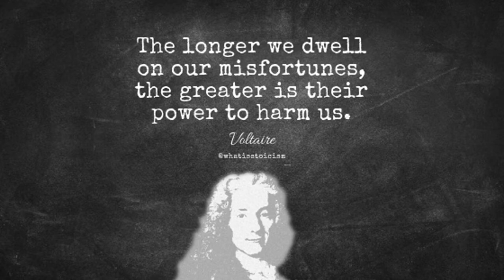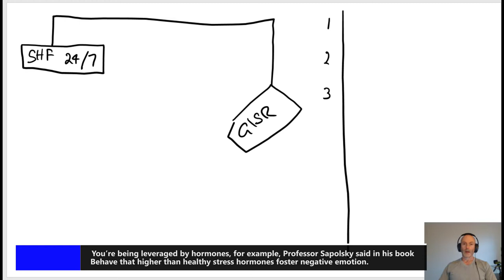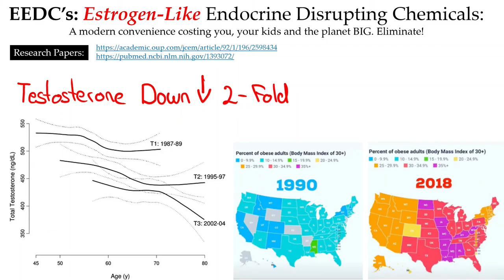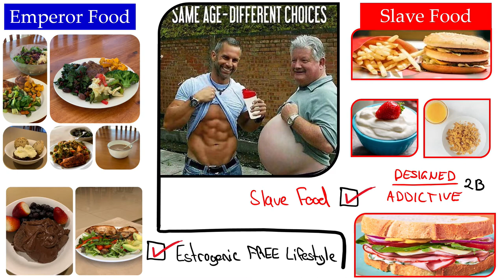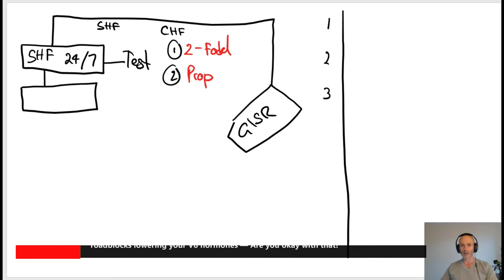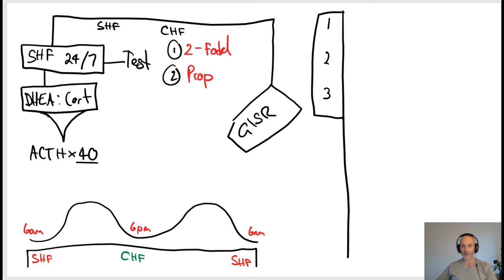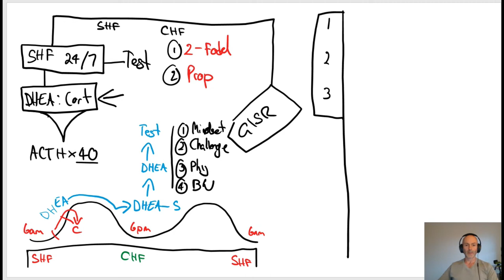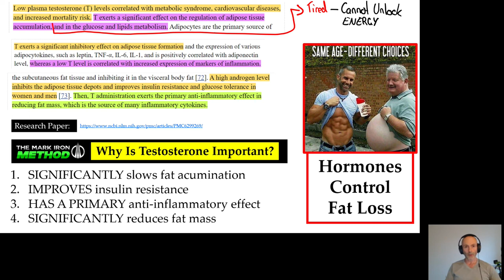How to wake up with STRONG hormones 24/7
How to wake up with STRONG hormones 24/7 — I know what it's like to have those self-defeating thoughts that just pop up from nowhere. I was like to wake up in the morning and not have energy, mood up and down all over the place.

Seems like a normal human thing, doesn't it? But it's not.

The reason a lot of us feel like that is especially as age just because our hormones our V8 hormones tap out.

A few years back now I stumbled across some research by professors at Sapolsky, and the penny dropped.

He said that higher than healthy stress hormones or inflammation, foster negative emotion, and sometimes we're up sometimes we're down. We're just all over the place. It makes everything harder.

Hormones drive everything from fat loss to feelings of well-being confidence, ambition and drive. It's emotionally draining, you're up and down all over the place.

And again, it just seems like a normal human thing. But it's not.

What if in about six weeks, your energy and moods were more consistent, and you woke up in the morning and you want to attack the day with big ambition.

Seems like a stretch, doesn't it? Well, that's what it felt like to me when I was 46.

But I reached out to a mentor and everything changed very fast. Within seven days, my energy came back online.

I've had the great opportunity to work with my mentor, Dr Anthony Jay, who did his PhD on hormones and cholesterol.

So what I want to show you in this video is how to wake up each morning with a strong hormonal foundation.

So you got testosterone on your side, you've got DHEA on your side, and those self-defeating thoughts, they're largely gone.

And when those self-defeating thoughts are there, you laugh at them.

Understand, the thoughts we think are the things that damage; not other people. But stress hormones foster negative emotion. So step 1, is to get your V8 hormones back online.

Because when you've got big enthusiastic energy and ambition, you feel good. And when you feel good, you're a good human and you take off in life with a smile!

You know, people who know what they want in life, the universe clears a path for them.

And the very foundation is to wake up every single morning with strong hormones.

And this isn't difficult. Hard-working PhD research scientists like Dr Anthony Jay, have shown us how to do this. In this video, how to wake up with STRONG hormones 24/7, I'm going to show you how you can do this in 24 hours.

And there are only three things that stop us from producing a strong hormonal foundation.

Eliminate EDCs and artificial estrogens because they cause stress and inflammation and disrupt the production of DHEA, testosterone, thyroid, HGH and feel-good hormones:

➡️ Hormones are the fuel of emotion, and emotion pays your way through life.
Mark Iron